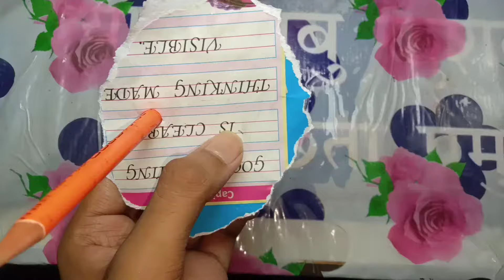SIMPLE EXPERIMENT WITH PENCILS AND SALT WATER,USE BATTERY OR CHARGER.EASY EXPERIMENT.DO AT HOME.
simple experiment
NEED PENCIL
NEED SALT
NEED WATER
USE CHARGER OR BATTERY
pencil experiment
experiment
best experiment
simple experiment
mr Indian hacker
crazy xyz